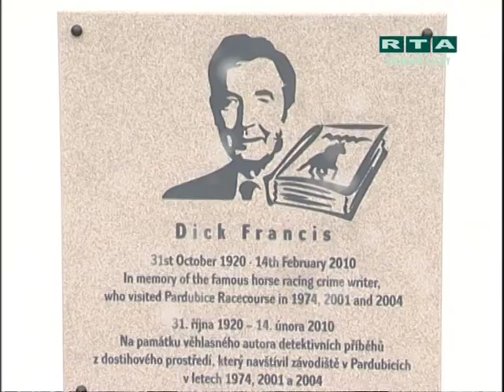Pardubický zpravodaj č. 13 - reportáž 3